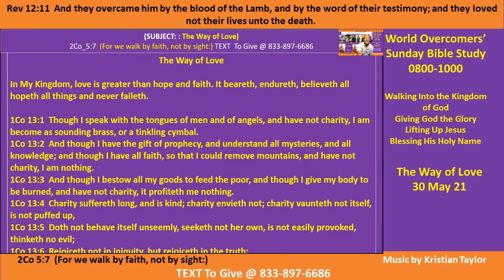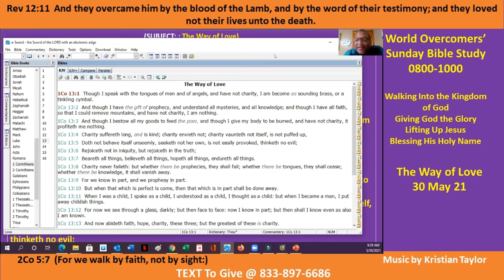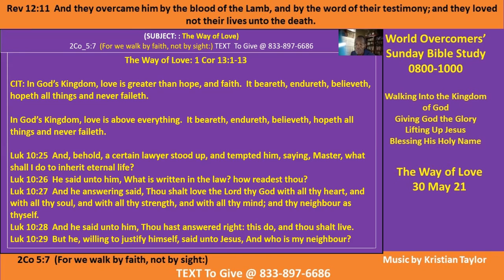The Way of Love Pt D - 30 May 21 - Giving God All the Glory